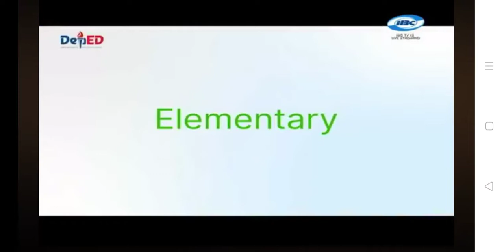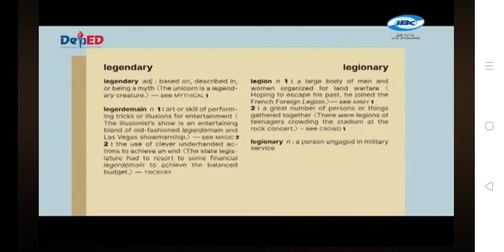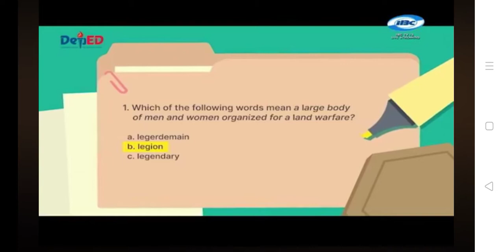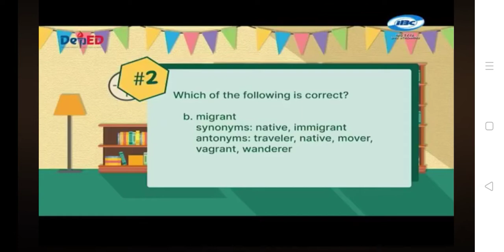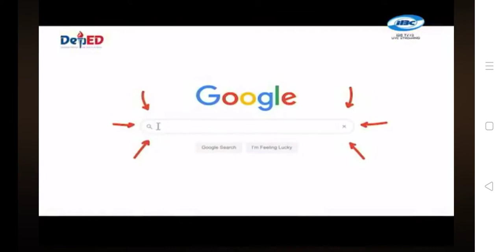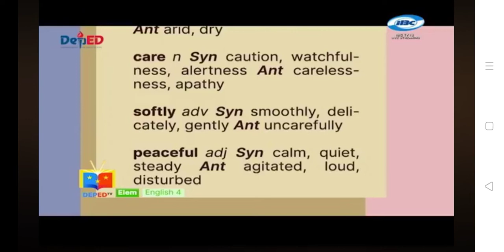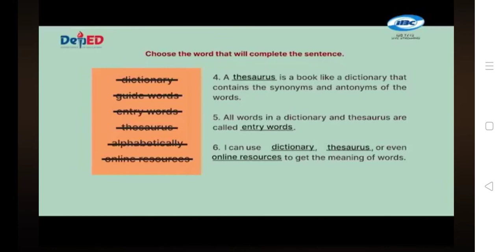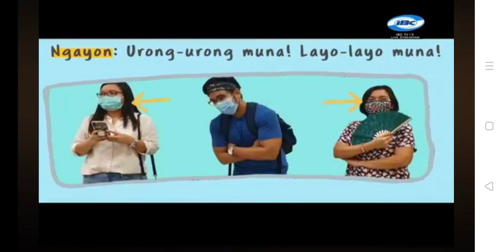GRADE 4 ENGLISH MODULE 3